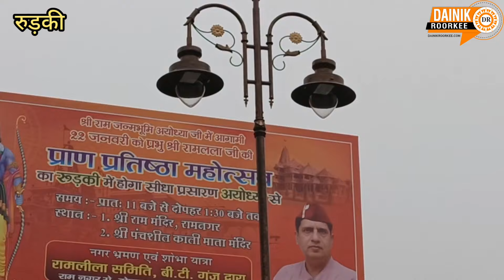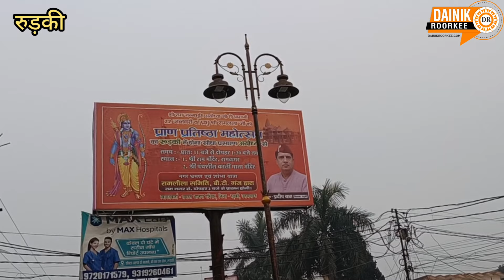श्री राम के स्वागत में जगमग हो गया रामनगर-विधायक प्रदीप बत्रा ने लगवाई लाइटें-किया निरीक्षण....